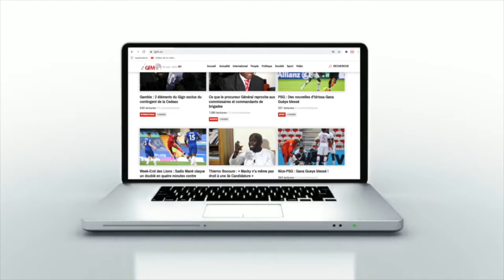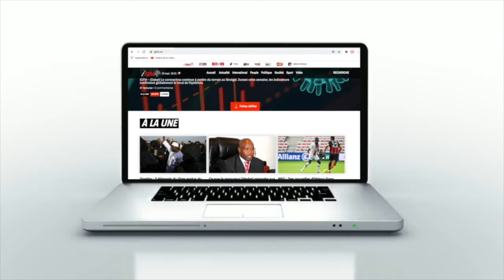Les doléances du volleyeur sénégalais naturalisé qatari